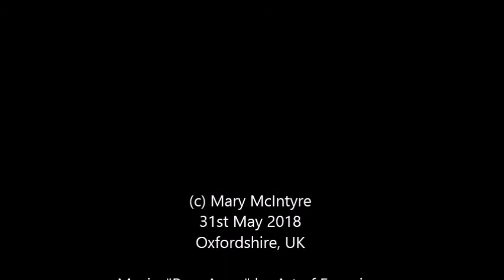Lightning Timelapse from Oxfordshire, UK 31st May 2018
Still images taken with a Canon 1100D with 18-55mm kit lens plus Japan Optics wide angle lens attachment. ISO-100 for 10 seconds. Still images processed then turned into a movie with Windows Movie Maker. This video starts at 21:50 BST and ends at 23:20 BST.  I was extremely wet and cold by the time I got back home!